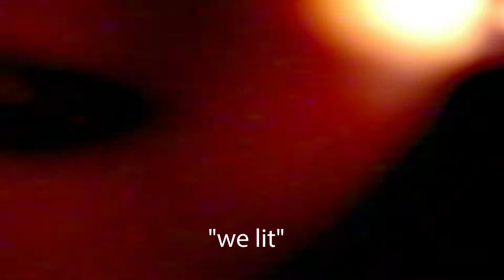Ryan Brennan - Ik It All Along (feat. TAN Money) (Official Music Video)